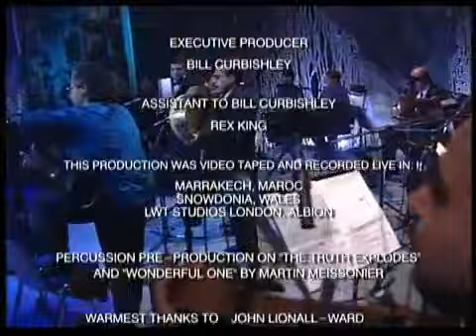Jimmy Page Robert Plant Kashmir Live 1994